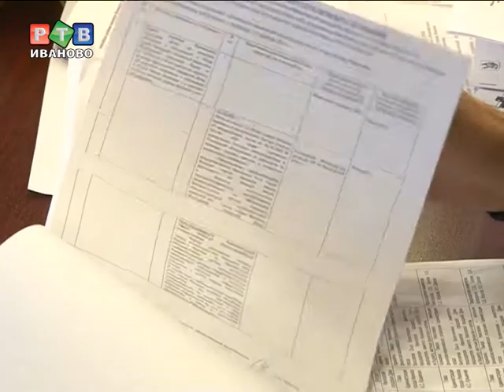Заседание комитетов гордумы